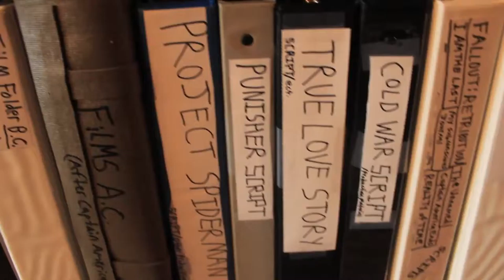Vlog#32 | Organizing Old/New Scripts [HD] | 20+ SCRIPTS by Yours Truly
I decide to start filing all my scripts and other writings to prepare for the film company I hope to start one day.